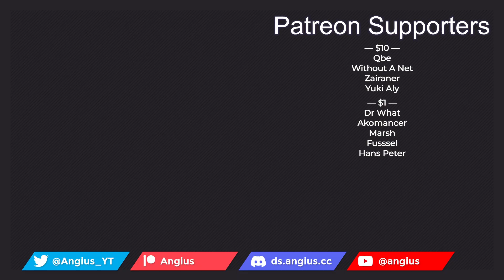Kono Sekai wa Fukanzen Sugiru — episode 9 — Cook-off Among Giants — blind reaction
Despite its location in a remote region south of the continent of Felnarc, the island of Clayborne is made up of five small countries crowded together and in constant conflict. In the most remote reaches of the smallest and most peaceful country on the island, the Kingdom of Bayle, is the small village where a girl named Nikola lives a humble life. One day, while she's out gathering firewood as she does every day, a massive dragon—a creature that's supposed to only live deep in the mountains—appears in front of her. Just as it's about to attack the village, a man named Haga rushes to the scene. Haga is a member of the King's Seekers, a top secret investigation team. Nikola has never once felt bored with her peaceful life, even when every single day is practically the same, but after meeting Haga, she's so intrigued by Haga and his travels that she decides to step out into the world herself... and then the learns the true nature of her world.

Also known as Quality Assurance in Another World, この世界は不完全すぎる, KonoFuka, このふか
Tentative schedule of my reactions and commentaries:

Monday        | SHY 2
Tuesday        | Washio Sumi
Wednesday  | Spice and Wolf
Thursday      | Isekai Shikkaku
Friday           | Bye Bye, Earth
Saturday      | Quality Assurance
Sunday         | Wistoria

0:00 Intro
12:52 Reaction
37:41 Discussion
1:08:34 Closing thoughts